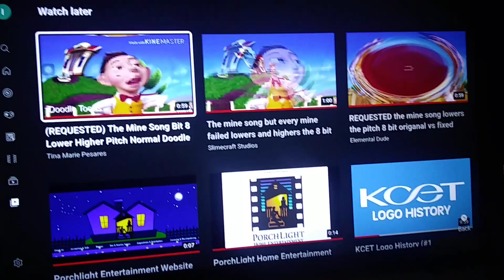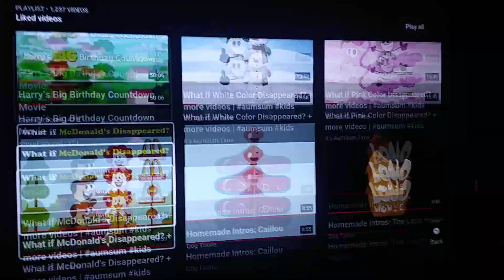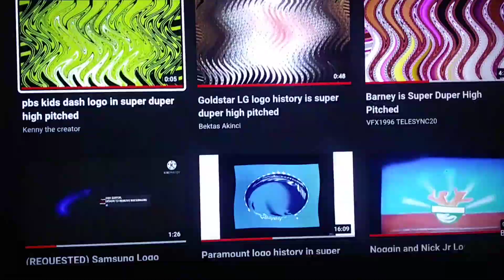27th anniversary youtube